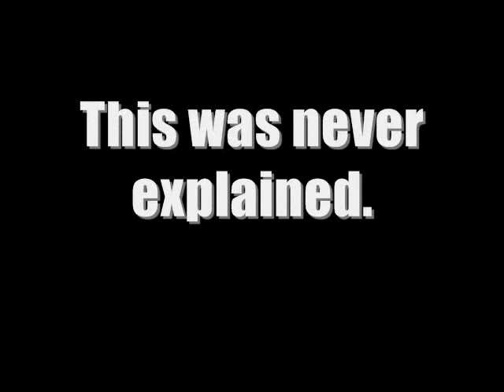The Biggest Mystery in the Zelda Series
This is something that Zelda fans may have wondered about.  None of the games answer this question.